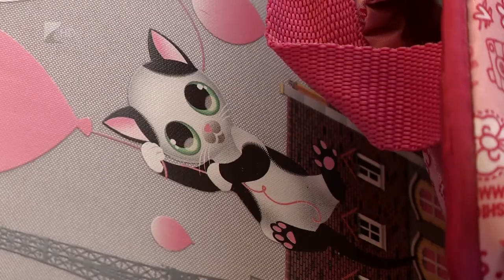Iskolakezdéshez gyűjtöttek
Sok iskolatáska, torna zsák és tolltartók, de ceruzák, gyurmák és füzetek is érkeztek az elmúlt hetekben a nyíregyházi Hulladékudvarba. Több mint harminc gyermek kezdi a tanévet a Gyermekjóléti Alapellátási Intézményében, ők kapták meg ezeket az eszközöket. Az adományozók között olyan is akadt, aki nem használt táskát ajánlott fel, hanem újat vásárolt.